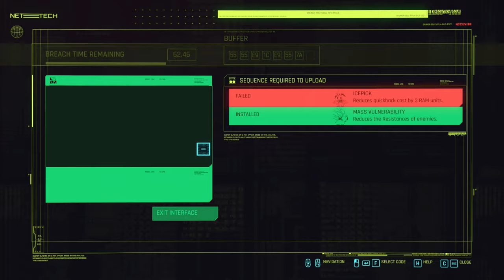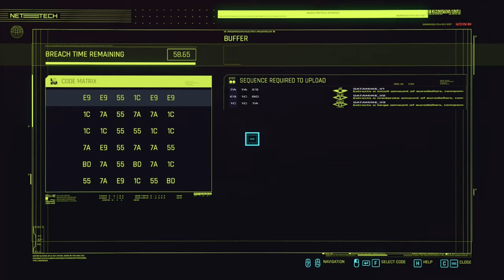Cyberpunk 2077 Silent Gameplay No Commentary Part 59